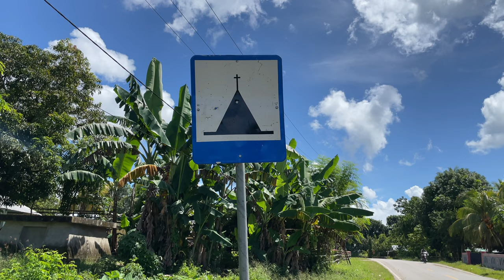EXPERIENCIA MUY LOCAL en SUMBA 🛖🍜 (RATENGGARO VILLAGE)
Uno de los principales atractivos de Sumba son los poblados tradicionales con sus características "uma", casas de techo muy picudo y con espíritus guardianes que las protegen. En el vlog de hoy, tenemos la oportunidad no solo de visitar el bonito pueblo de Ratenggaro, sino de ser invitados a entrar a uno de estos hogares locales. ¡Acompáñanos en este día de vivencias intensas para descubrir más sobre las tradiciones de la isla!

➡️ ¿Vienes a Bali? Te ayudamos a organizar tu viaje con nuestro pack de asesoramiento personalizado

📝 CHAPTERS
00:00 intro
01:29 nos ponemos en marcha
02:11 el culo cuadrado
02:45 explorando Ratenggaro
06:38 a vista de pájaro
07:30 dentro de una casa tradicional
11:21 asimilando la situación
12:07 comida local con audiencia curiosa
14:13 acabando el día en la playa
15:55 outro

🎵 MUSIC
Branch - Lukrembo
Feel Good - Luke Bergs & DayFox
Pina Colada - Konqeson
My Wave - Trees and Lucy

Mención especial y agradecimiento a nuestros fans AC & JE